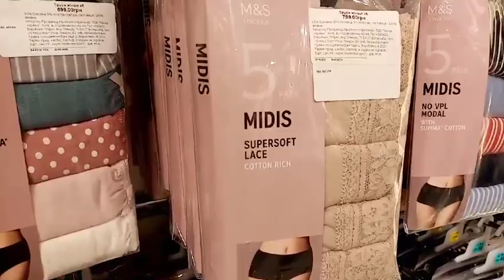Marks Spenser Vlog